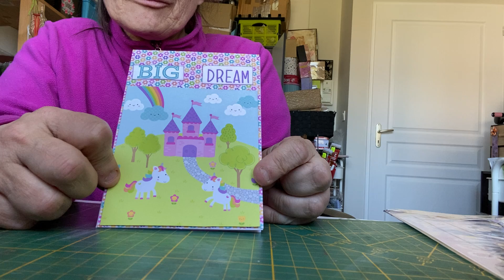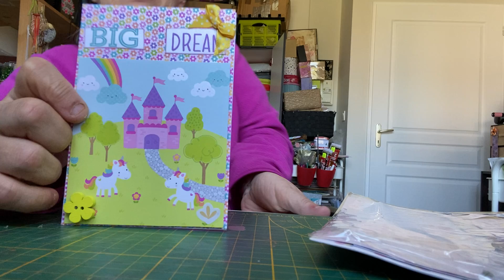Tuto carte licorne 🦄